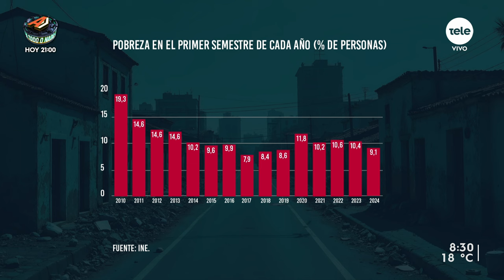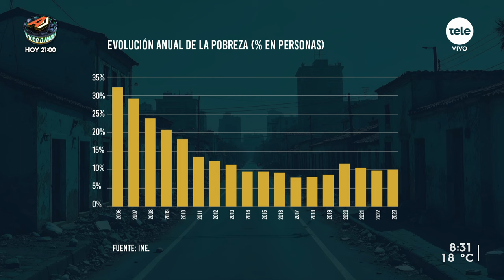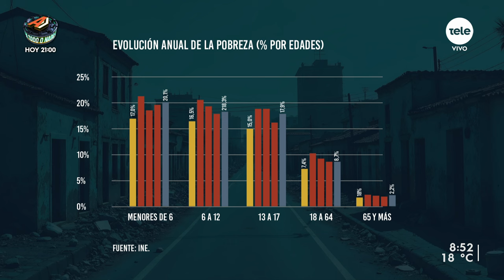Matías Brum, economísta: "Me ha sorprendido la caída de la pobreza"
Hace algunas semanas, el Instituto Nacional de Estadísticas publicó las cifras sobre la evolución de la pobreza en el primer semestre del año.
El asunto ha sido tema central en la actual campaña electoral, ya que ambos bloques políticos marcaron la lucha contra la pobreza infantil como una prioridad de cara al próximo período.
Recibimos a Matías Brum, economista, profesor de la ORT